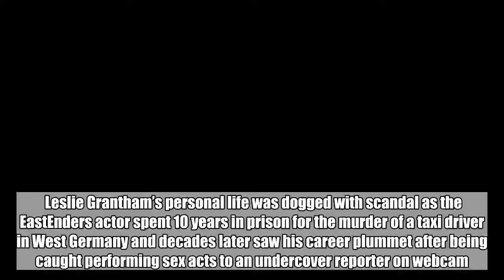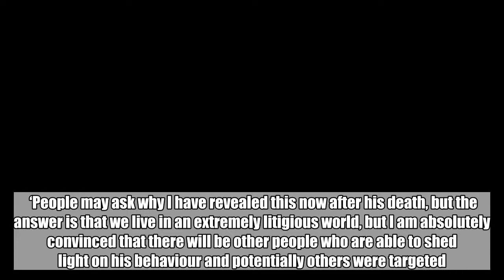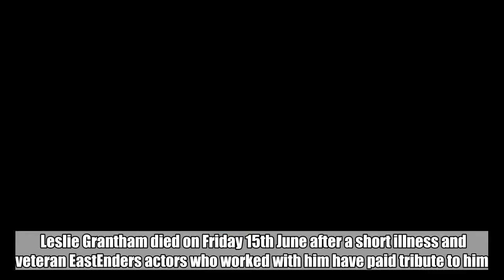Leslie Grantham investigated over child abuse in years before his death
Leslie Grantham’s personal life was dogged with scandal as the EastEnders actor spent 10 years in prison for the murder of a taxi driver in West Germany and decades later saw his career plummet after being caught performing  acts to an undercover reporter on webcam. And since his death, it has now emerged that he faced accusations of child  abuse.  The star, who played iconic character Den Watts, was alleged to have abused an underage schoolgirl ‘in the most serious way’ in 2009 and former police detective Mark Williams-Thomas, who led the expose of Jimmy Savile, deemed the evidence against Leslie as ‘compelling’.  He told The Sun: ‘In 2012 I received information which I immediately passed on to the Metropolitan Police, which was both compelling and crucially supported by a substantial amount of evidence.   ‘People may ask why I have revealed this now after his death, but the answer is that we live in an extremely litigious world, but I am absolutely convinced that there will be other people who are able to shed light on his behaviour and potentially others were targeted.      ‘I hope this enables people to come forward.’  The police opted not to proceed with the case and The Sun’s report states that this was, in part, due to the accuser not wanting to take it to court.  Metro.co.uk has reached out to representatives for Leslie Grantham for comment and are awaiting a response.    Operation Yewtree was set up amid the revelations surrounding paedophile Savile and it led to convictions against high profile names including Rolf Harris, Dave Lee Travis, Max Clifford and Gary Glitter.  Leslie Grantham died on Friday 15th June after a short illness and veteran EastEnders actors who worked with him have paid tribute to him.